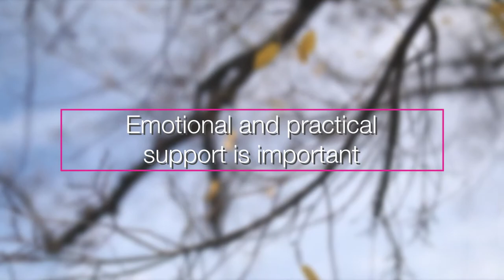You’re important too: looking after yourself as a carer (with captions)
In this video, Psycho Oncologist Jane Fletcher and carers of women with breast cancer talk about the importance of taking time out to care for your own health and wellbeing during your loved one's breast cancer journey. They also mention practical tips and ways you can look after yourself and seek support.